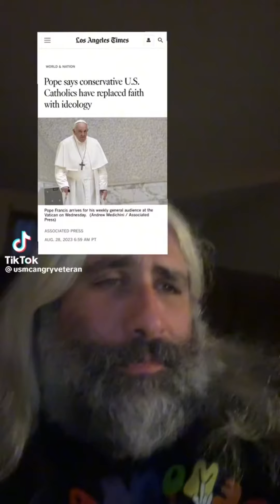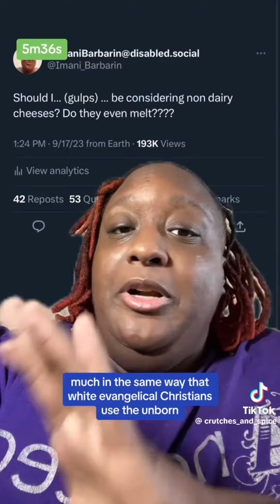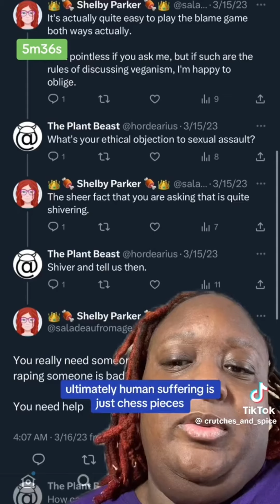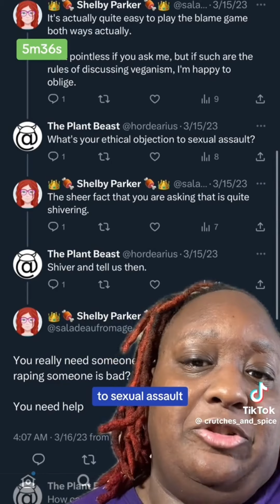leftist tiktoks because reagan is the cause of all your problems